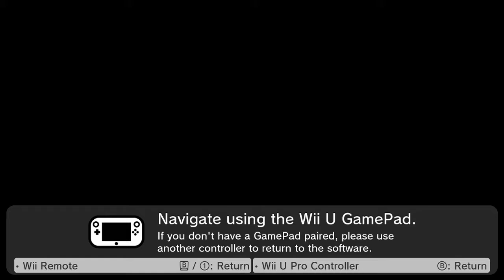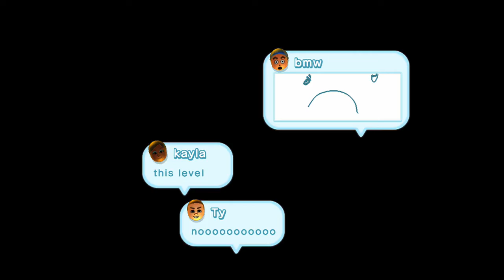New Super Mario Bros U is Underrated - World 1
After despising New Mario Wii, I was pleasantly surprised with the Wii U entry. The controls are much tighter and there's enough new and old to please this old Mario fan. The reliance on nostalgia feels a little empty at times, but the platforming and presentation are strong enough to warrant a play from any fan of the genre